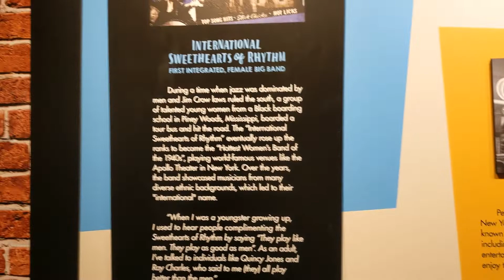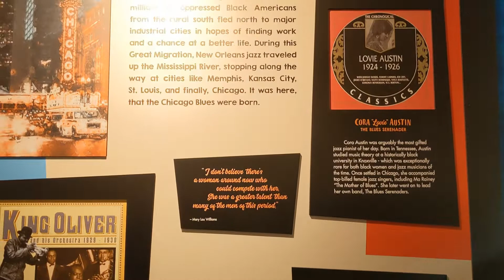The National Jazz Museum in Harlem, New York City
"About The National Jazz Museum in Harlem

The mission of the National Jazz Museum in Harlem (NJMH) is to preserve, promote and present jazz by inspiring knowledge, appreciation and the celebration of jazz locally, nationally and internationally. We tell the truth about jazz and fuel our mission through four Core Programs: Education; Jazz &… (Community Engagement & Performance); Exhibits & Collections; and Partnerships & Collaborations. Our programming and our Diversity, Equity and Inclusion Policy represent our commitment to showcasing jazz and jazz-adjacent voices and perspectives that characterize and welcome the most inclusive diversity of audiences.

NJMH invites in person and online audiences to join the jazz in Harlem experience. Our world-renowned Artistic Directors Jon Batiste and Christian McBride contribute to the creative vision of our exhibits and outreach, and curate much of our programming. Jazz is a living, evolving organism expressed through connections with real people. Our vision is to make jazz accessible to everyone on the planet. We are a living, evolving museum for the people, center for jazz and a place in Harlem where visitors gather to enjoy history and music, and where artists come to play, rehearse, create or drop-in, even when no one else is there, just to be in the space that so many others have passed through.

Education is central to our mission. The Museum offers year-round educational programs for students of all ages. Our collaborations with schools, businesses, arts and other organizations bring our innovative content to the global community.

The Museum offers a wide range of free online and in person programming to educate, entertain and connect audiences, jazz artists, educators and scholars. Each year, because of the generosity of our supporters, we produce over 100 free and highly subsidized jazz workshops, performances and events that serve more than 100,000 people in Harlem, New York City, the U.S. and the world. Hundreds of artists representing the broadest diversity of jazz and jazz in Harlem find an arts home at the National Jazz Museum in Harlem, whether online or at our physical location at 58 West 129th Street in Central Harlem’s cultural and entertainment district. Our space, our virtual platforms and our collaborations are designed to offer our visitors immersive jazz experiences offered from the heart of Harlem."